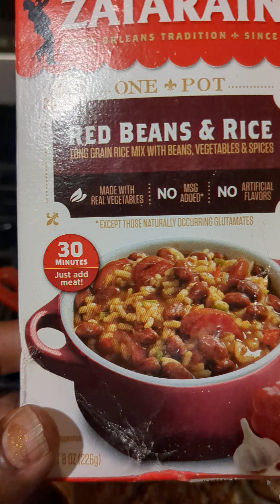this is not an endorsement. I'm just going to eat it 😁🤣😁🤣